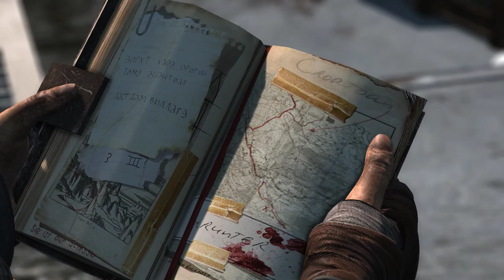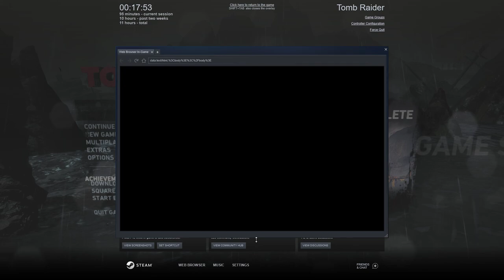Tomb Raider | Story Gameplay | Final Part-8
Tomb Raider is set on Yamatai, an island from which Lara, who is untested and not yet the battle-hardened explorer she is in other titles in the series, must save her friends and escape while being hunted down by a malevolent cult.

GPU: GeForce GTX 1650
CPU: Intel(R) Core(TM) i5-9300H CPU @ 2.40GHz
Memory: 16 GB RAM (15.86 GB RAM usable)
Current resolution: 1920 x 1080, 120Hz
Operating system: Windows 10